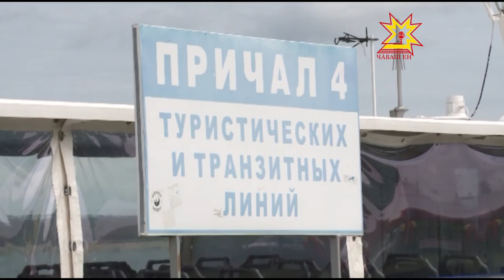Михаил Игнатьев встретился с работниками Чебоксарского речного порта.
Сегодня увеличение объемов  речных пассажирских и грузоперевозок в  центре внимания российского правительства.  Временно исполняющий обязанности Главы Чувашии встретился сегодня с работниками Чебоксарского речного порта.